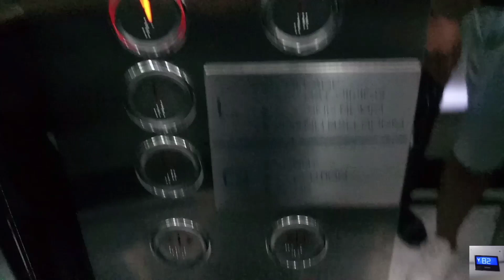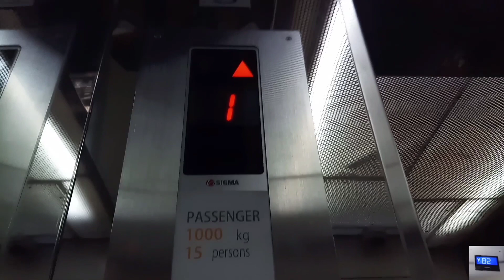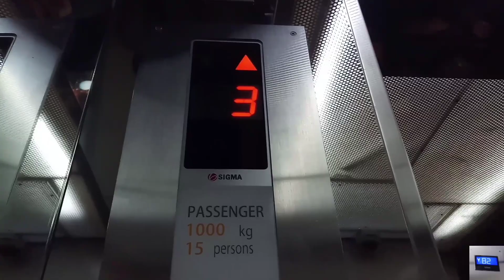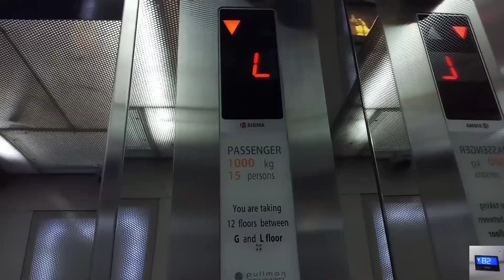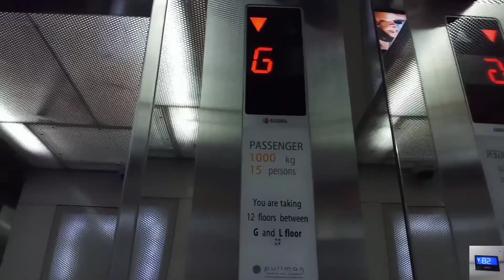(A Lucky Ride to Top Floor) Sigma Elevator/ Lift at Pullman Hotel Central Park, Jakarta